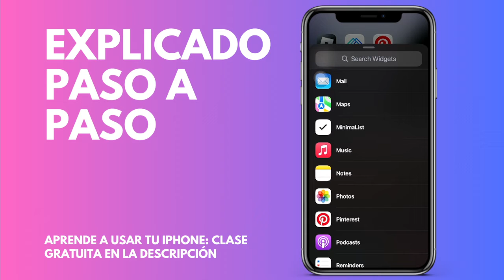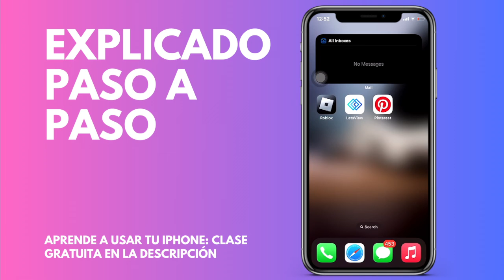Cómo añadir el Widget del Correo Electrónico a la pantalla del iPhone